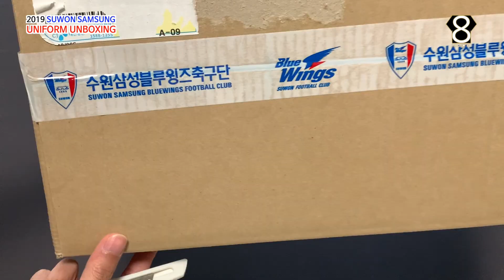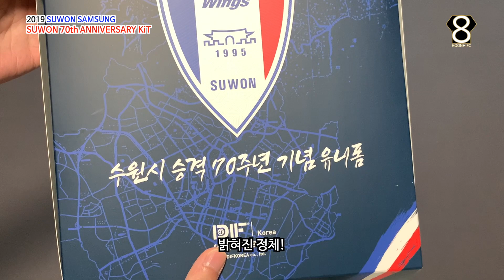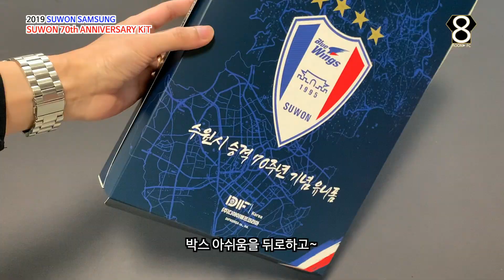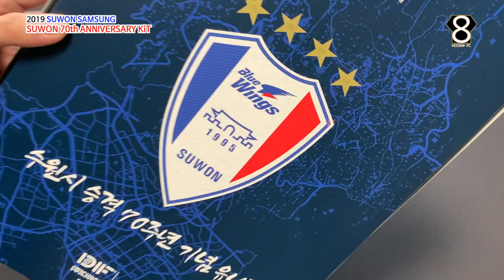[축구 유니폼 리뷰] 수원삼성블루윙즈축구단 | 택배 박스 | 언박싱 리뷰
Suwon Samsung Uniform Unboxing Review
수원삼성 유니폼 언박싱 리뷰

이 박스 안에는 어떤 유니폼이 숨겨져 있는지
언박싱 부터 실착 리뷰까지

축덕 레덕 직관러
축구 유니폼 리뷰하면 후나에프씨!

안녕하세요 "후나에프씨"의 "후나" 입니다